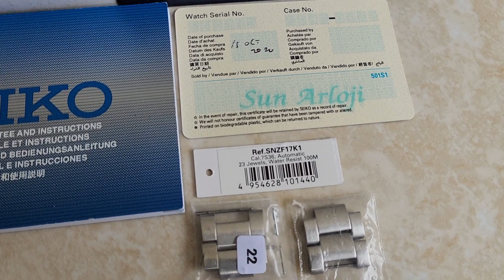SOLD SEIKO 5 SPORTS SNZF17K1 SEA URCHIN BLACK DIAL AUTOMATIC CAL 7S36 FULLSET FOLLOW IG LakoneWatch